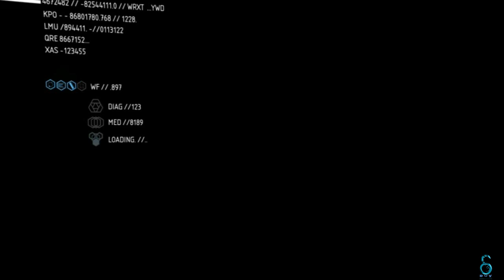Let's Play Crysis 2 Gameplay Walkthrough / Campaign Mission 15 / Episode 16 [60 fps]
Many Many Thanks watching My Channel Video Please SUBSCRIBE  my channel and Press The Bell Icon ON 🔔 And Please like and share my video  scroll down and click the More Videos links...  set HD High Resolution 1080P!!!

SUGGEST VIDEO LINKS.

COMING SOON...